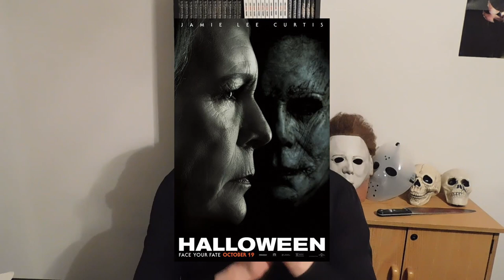Halloween (2018) - Movie Review (Spoiler Free)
Halloween (2018)

Plot:
Laurie Strode comes to her final confrontation with Michael Myers, the masked figure who has haunted her since she narrowly escaped his killing spree on Halloween night four decades ago.

Starring:
Jamie Lee Curtis
Judy Greer
Andi Matichak
Will Patton

Written by:
Danny McBride

Directed by:
David Gordon Green

Distributed by:
Universal Pictures and Blumhouse Productions